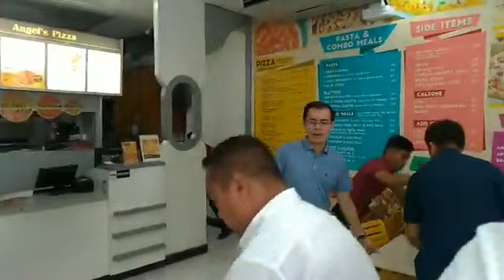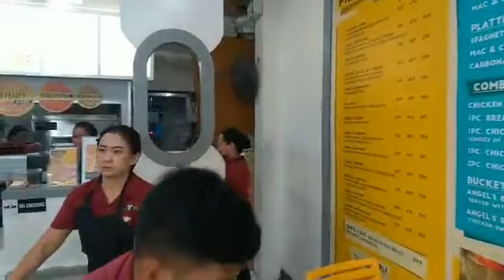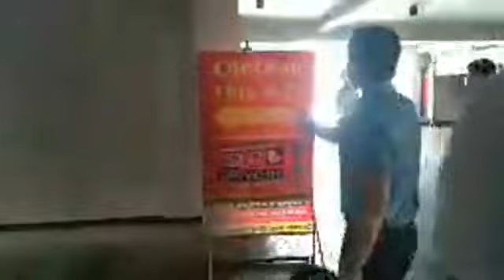BUILDING NG SOGO MABINI GUMUHO